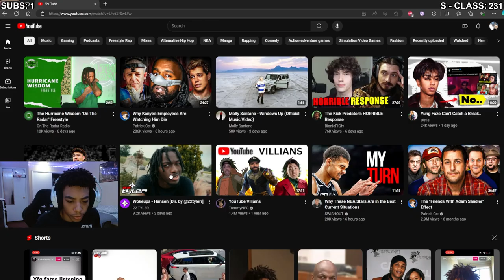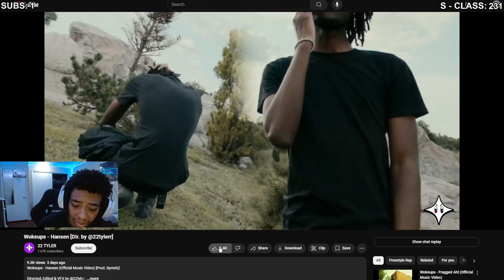Wokeups Is Up Next in the Underground